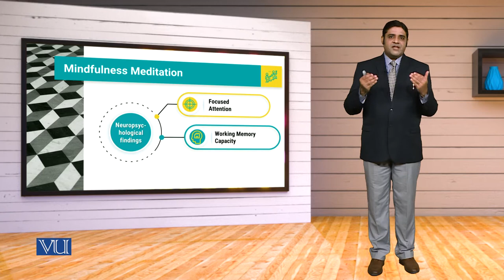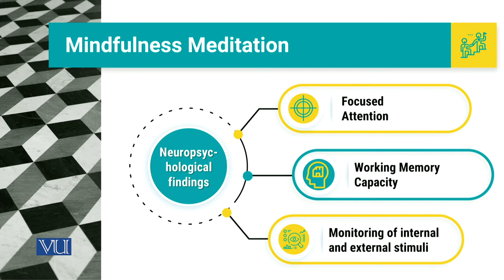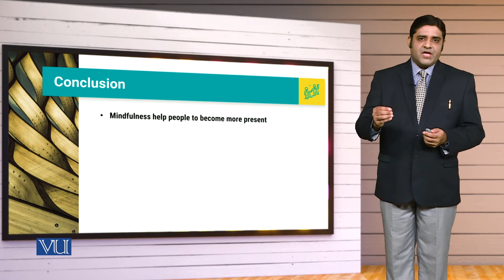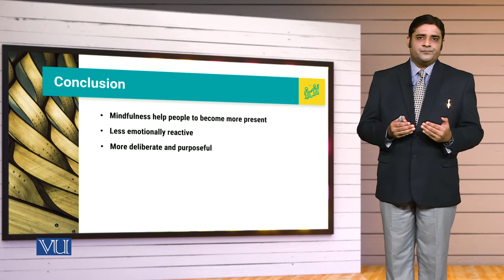MGT714_Topic044 | Leadership, Emotional Intelligence & Decision Making